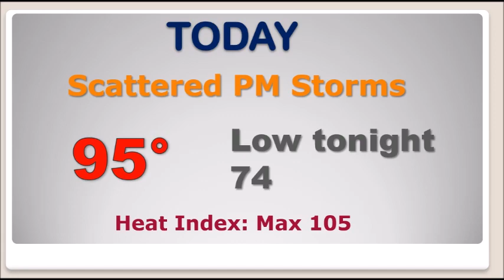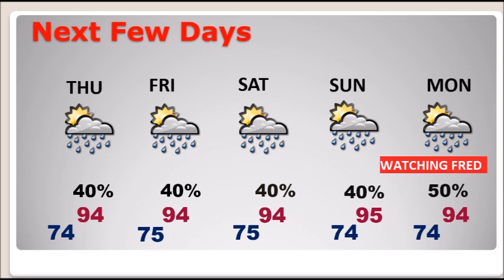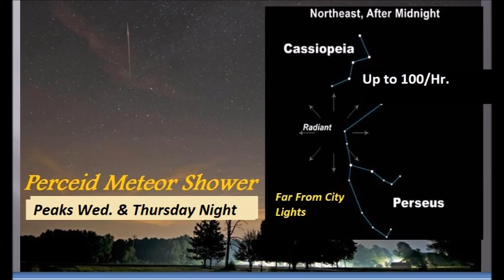Wednesday Video Update (8/11/21)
….HEAT ADVISORY IN EFFECT…
Good Morning!  There is much to discuss on today’s video.  The dangerous heat continues toady and through the end of the week.  The daily Heat Index will be 105 or higher.  Scattered random storms, some strong, will be around each day.  Meanwhile, Tropical Storm Fred, near Puerto Rico is aiming for the Southeast US and the Gulf.  It could have an impact on Florida by the weekend.  I have the latest track/cone from NHC.  Behind Fred is Invest 95-L.  Could this system become the Future Grace?